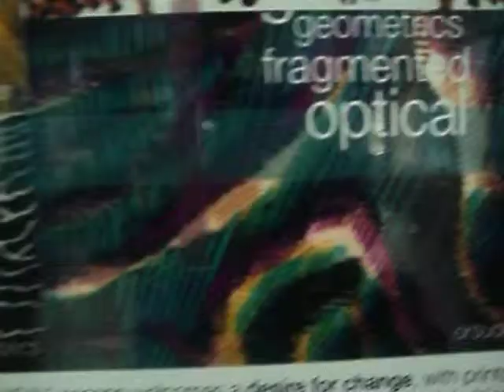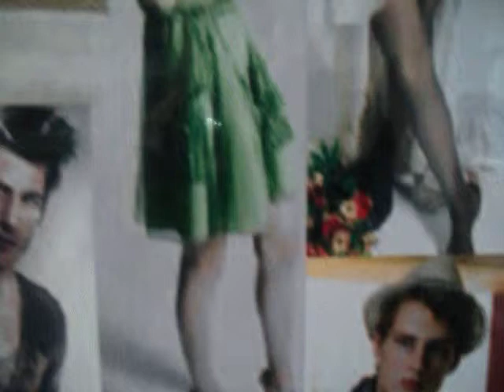DRESSES EXPORTERS IN INDIA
Karni Exports is a name that stands on the pinnacle of the readymade garment Woven & Knitted garment fashion industry & Home Textiles With a commitment to excellence  and delivering high fashion garments & Made-ups products.The company has established a strong market goodwill globally. A professionally managed company, Karni Exports  is a leading manufacturer and exporter of fine quality Ladies fashion garments like Skirts, Woven Tops ,Dresses, Blouses, Tshirts, Shirts, Camisoles, Trousers, Pants, Kids wears , & Home Textiles products like bedsheets, quilts, curtains, cushions ,Rugs etc.
We take pride in introducing ourselves as one of India's leading manufacturers and exporters of Ladies Fashion Garments & Home Textiles, Made-ups products. Our elite range of products is in tune with the international trends focusing on intricate details, contemporary designs and scheduled deliveries. We are committed to offering the best service, at the best price!

Infrastructure : To keep abreast with the latest in fashion world, we possess a well-equipped production, backed by  Juki & Pegasus. We have a team of designers, which is engaged in designing dresses that are a fusion of modern style and traditional look. Our apparels are given an excellent finishing touch by using latest technology. We also have inhouse facility of Knitted garments as well as woven garments.
 Product Customization : We posses in-house facilities to work on our clients' desired design or style of garments. Taking care of all manufacturing methods tailored to clients requirement is the key of our motto service for satisfaction.
Principle market of the Company : U.S.A., Canada, UK, Spain, Israel ,
Europe, japan, middle east etc.

Clients : We have an excellent reputation in the verticals of this industry across the world, specially USA and Europe. Our impeccable credentials have given us a firm stand to maintain the relations with our clients by providing them customer satisfaction.
We already have our ONLINE Global Virtual Showroom on our web
 in that we have our all products range listed as a Digital Catelouge.
If you are  interetsed in our products then we can start with simple sample order,we can send you samples .
 Thanxs and  keep in touch
Regards.
KARNI      EXPORTS
G1-155,EPIP,Garment  Zone
Sitapura Industrial  Area ,Tonk road,
Jaipur, ( Rajasthan) India.
INDIA-302022
Contact person :